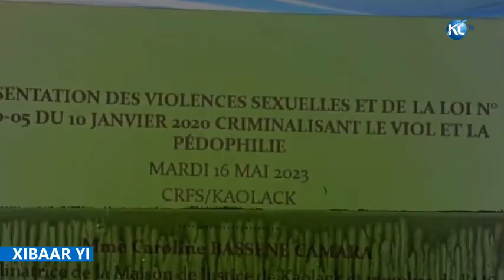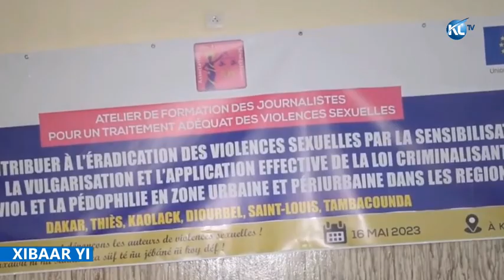XIBAAR YI 18H45 - 17 MAI 2023 Ak Ndeye Yally Fall Cissè